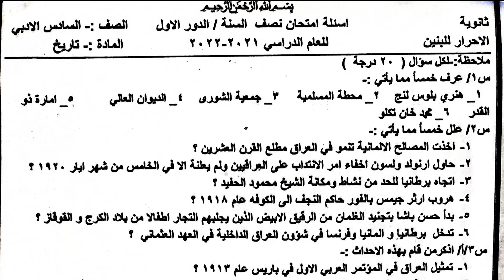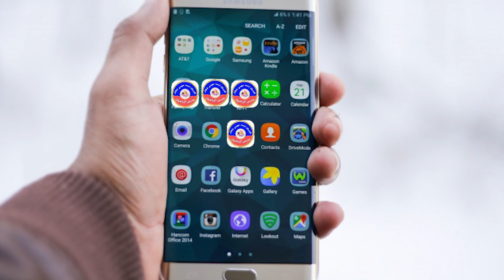اسئلة امتحان تاريخ سادس ادبي 2022 نصف السنة مع الحل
اسئلة امتحان تاريخ سادس ادبي 2022 نصف السنة مع الحل اسئلة نصف السنة صف السادس الادبي اسئلة محلولة امتحان التاريخ مع الاجوية السادس الادبي

هذا رابط مدونتي الرسمي على الانترنت
تطبيق موقعي الرسمي
هذا رابط القناة الرسمية مالتي على الفيس بوك